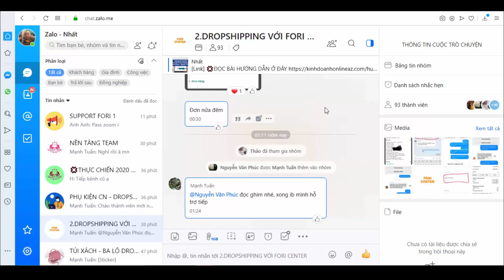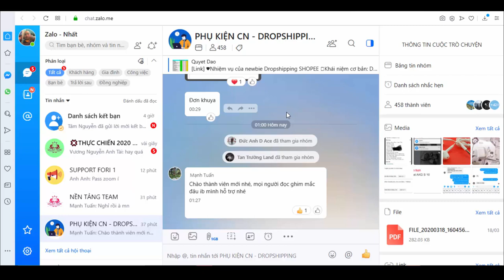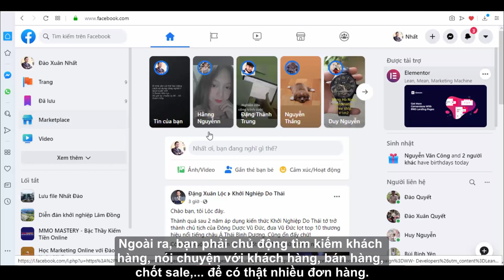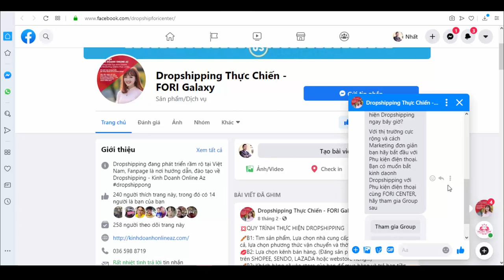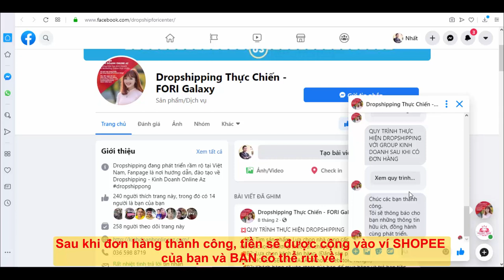Hướng dẫn triển khai Dropshipping với Fori Center - Galaxy Team ngắn gọn nhất - Ai cũng làm được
Đào Xuân Nhất.

Trân trọng!